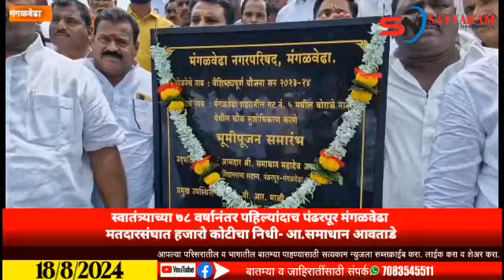पंढरपूर मंगळवेढा मतदारसंघात हजारो कोटीचा निधी- आ.समाधान आवताडे